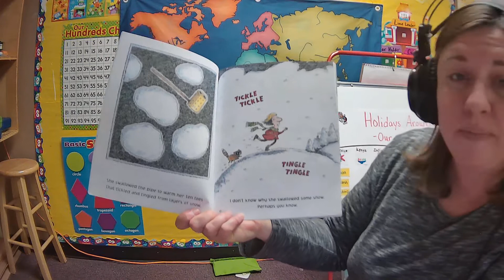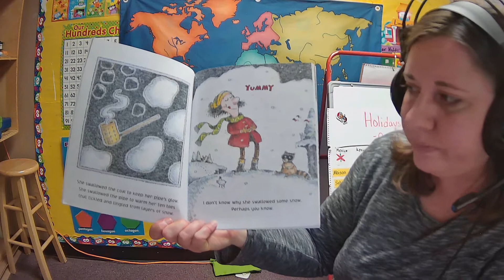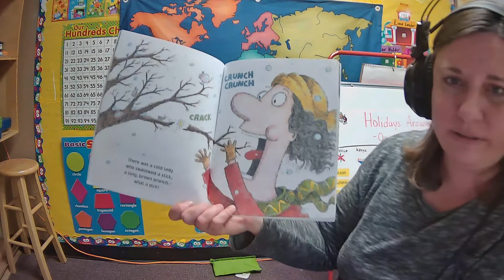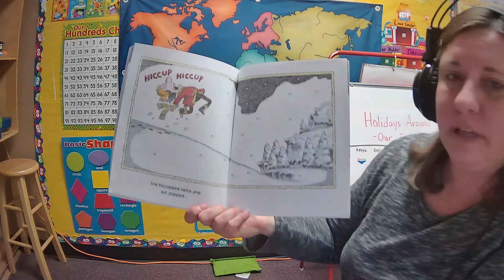Book Jan. 4